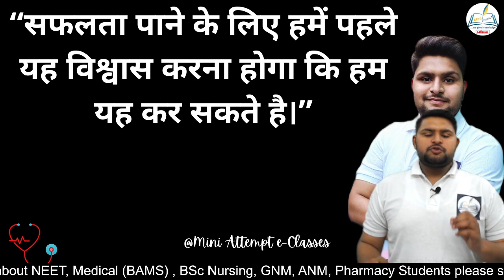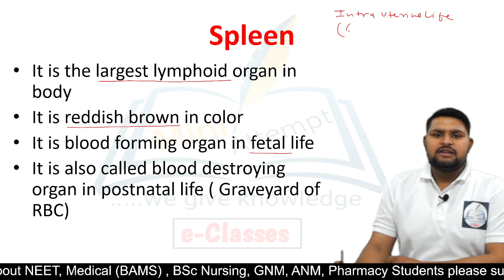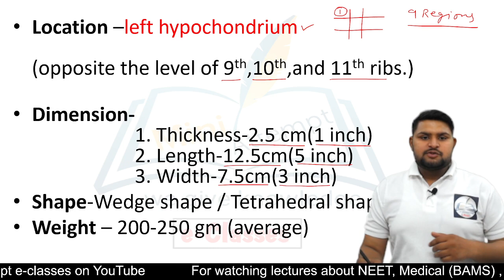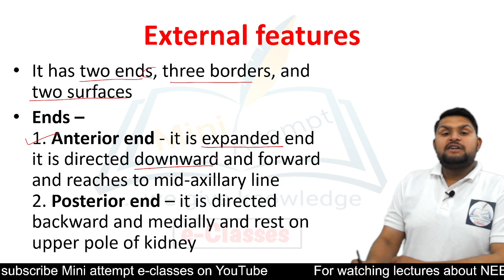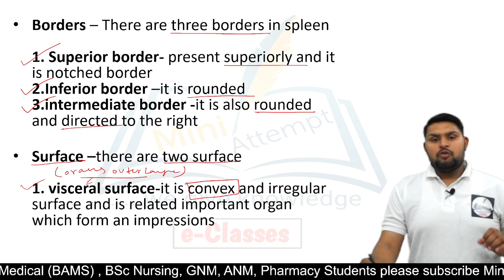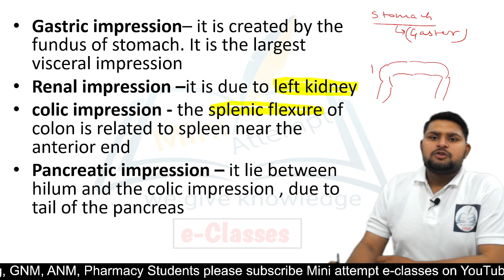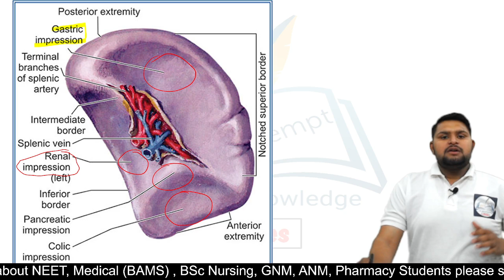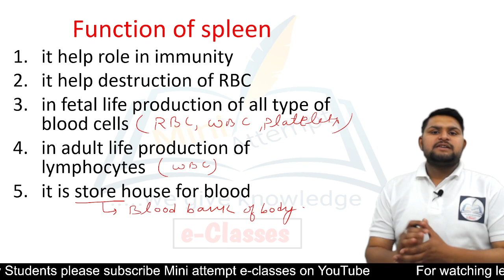Spleen||Lymphatic system || For Neet, Nursing, pharmacy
Spleen||Lymphatic system || For  Nursing, NEET Aspirants , medical, nursing students

The spleen is an organ found in almost all vertebrates. Similar in structure to a large lymph node, it acts primarily as a blood filter. The word spleen comes from Ancient Greek
The spleen plays very important roles in regard to red blood cells (erythrocytes) and the immune systemic removes old red blood cells and holds a reserve of blood, which can be valuable in case of hemorrhagic shock, and also recycles iron. As a part of the mononuclear phagocyte system, it metabolizes hemoglobin removed from senescent red blood cells. The globin portion of hemoglobin is degraded to its constitutive amino acids, and the hemportion is metabolized to bilirubin, which is removed in the liver.

The spleen houses antibody-producing lymphocytes in its white pulp and monocytes which remove antibody-coated bacteria and antibody-coated blood cells by way of blood and lymph node circulation. These monocytes, upon moving to injured tissue (such as the heart after myocardial infarction), turn into dendritic cells and macrophages while promoting tissue healing. The spleen is a center of activity of the mononuclear phagocyte system and is analogous to a large lymph node, as its absence causes a predisposition to certain infections.

For More updates like PDF please join Mini Attempt on telegram

This channel is best platform for medical, paramedical, nursing students.